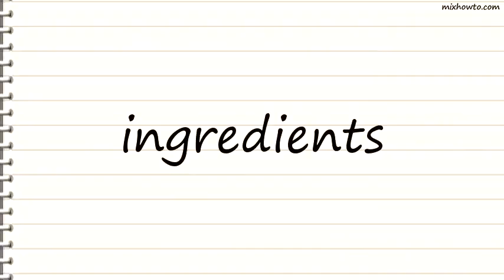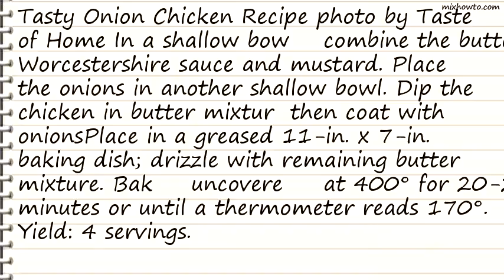Recipe Tasty Onion Chicken Recipe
INGREDIENTS:
-1/2 cup butter, melted
●1 tablespoon Worcestershire sauce
●1 teaspoon ground mustard
●1 can (2.8 ounces) French-fried onions, crushed
●4 boneless skinless chicken breast halves (4 ounces each )